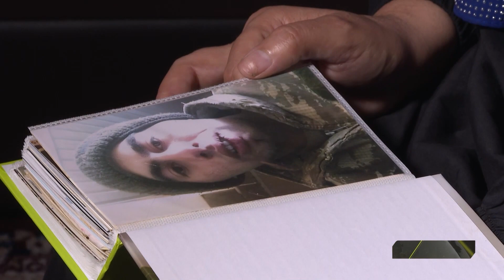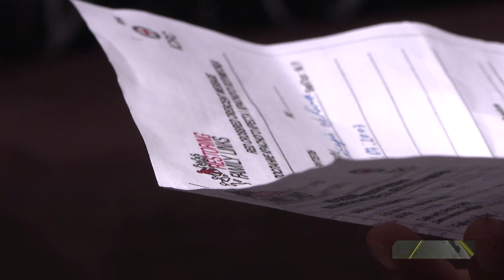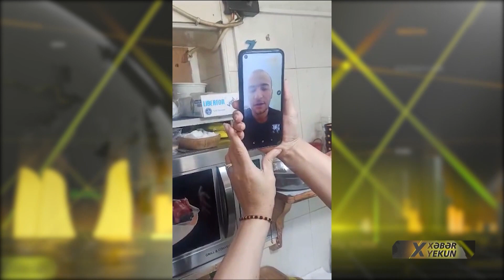Ermənistandakı əsirlərimizi qaytarmaq mümkün olacaq?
Bu il aprelin 9-da Naxçıvanda əlverişsiz hava şəraiti səbəbindən yolu azaraq Ermənistana keçən iki əsgərimizi Paşinyan hökuməti qanunsuz olaraq həbs edib. Onlardan biri - Hüseyn Axundovun vəhşicəsinə döyülməsi kadrları da yayılmışdı. Ermənistan onu Zəngəzur mil-molibden kombinatının gözətçisini öldürməkdə ittiham edir. Bu həftə Ermənistan hökuməti Hüseyn Axundova qarşı məhkəmə adı altında şou təşkil etdi və əsirimiz 20 il müddətinə azadlıqdan məhrum edildi. Digər əsirmiz Aqşin Bəbirovun saxta məhkəməsi isə ötən ay baş tutmuşdu. Ermənistan onu 11 il yarım müddətinə azadlıqdan məhrum etmişdi. Təbii ki, biz Ermənistan hökumətinin qanunsuz saxladığı əsirlərmizə qarşı niyə bu cür davrandığının fərqindəyik. Ermənistanın Azərbaycanda saxlanılan onlarla diversantı var. İrəvan o diversantların azad edilməsi üçün azərbaycanlı əsirlərdən istifadə etmək istəyir. Xatırlayırsınızsa, bir neçə həftə əvvəl “İTV Xəbər Yekun” Azərbaycanda saxlanılan erməni diversantlarla bağlı geniş süjet təqdim etmişdi. Bu süjet Ermənistanda böyük əks-səda doğurmuşdu. Çünki diversantlar öz dilləri ilə törətdikləri cinayətləri etiraf etmişdilər. Ermənistanın əsir tutduğu əsgərlərimizin isə hansısa cinayət törətdiyinə dair heç bir dəlil yoxdur. İndi əsas məsələ erməni əsirliyində olan iki əsgərimizi necə geri qaytara biləcəyimizdir. Bununla bağlı Azərbaycan müvafiq işlər həyata keçirir. İki əsirimizin gələcək taleyi necə olacaq? Nərmin Nurəddinqızı cavab tapmağa çalışıb.